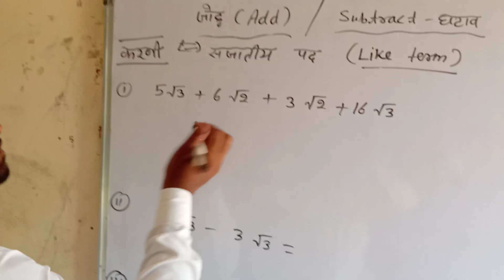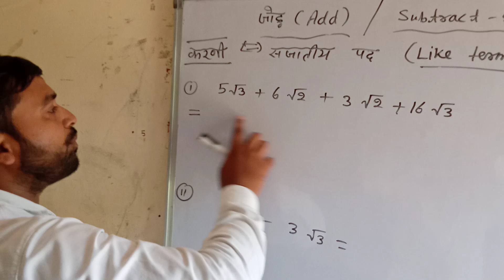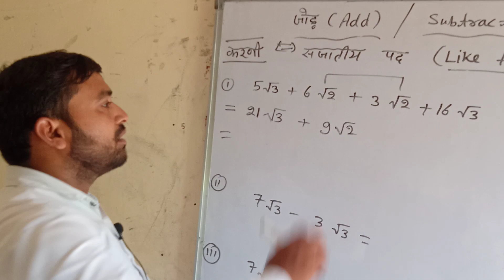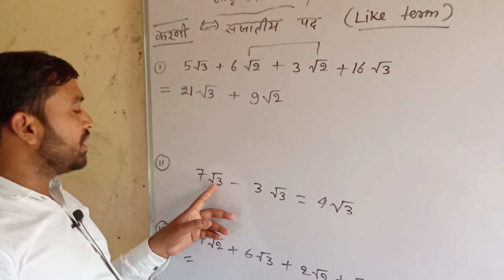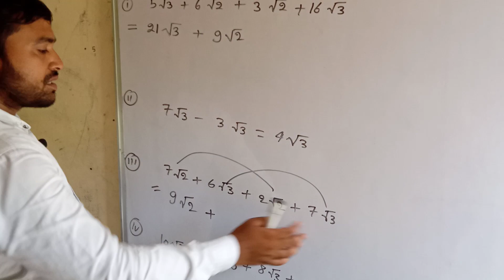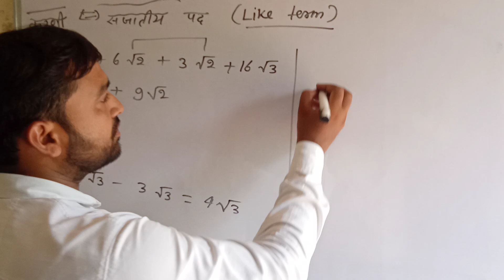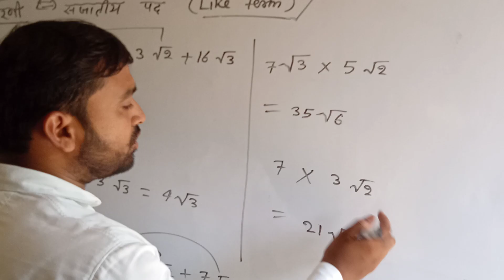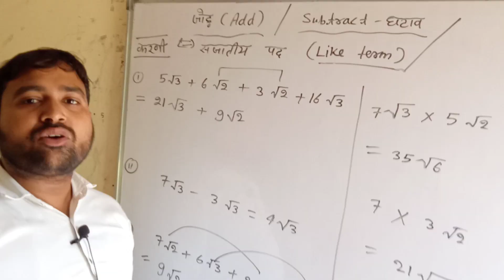करणी ।। class 9th mathematics JB.sir # (√2+√3) (√5-√7) = ?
करणी कैसे हल करें  ?
karni kaise solve kare.